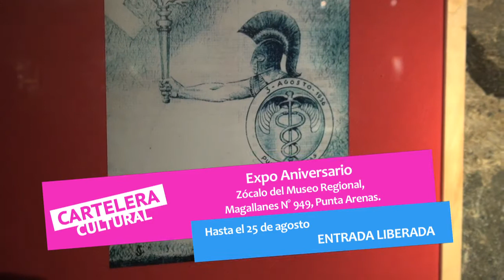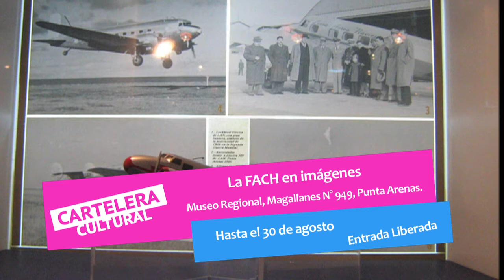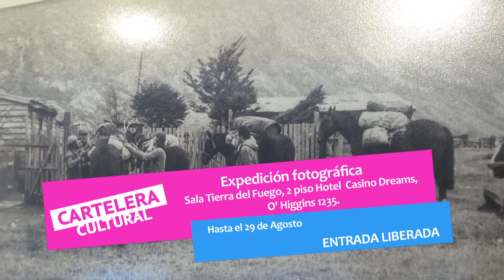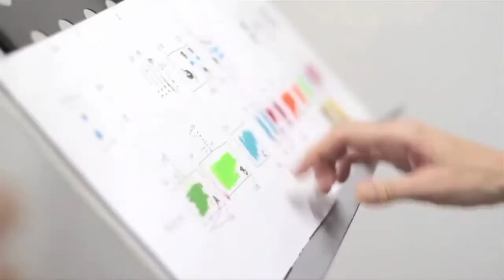Cartelera Cultural 21 Agosto de 2014